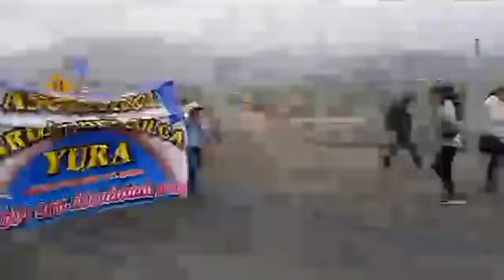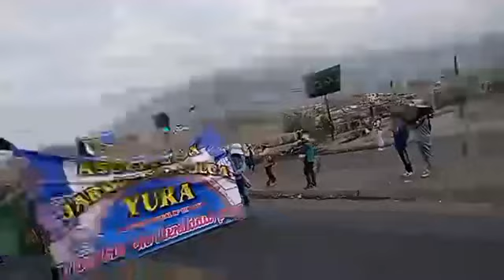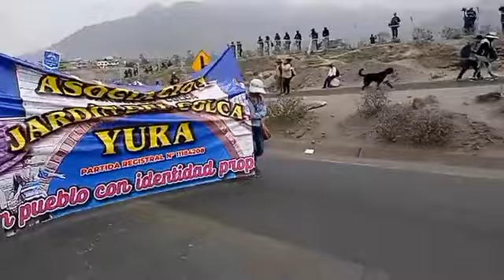Asociación de vivienda Jardines del Colca llega al puente Añashuayco